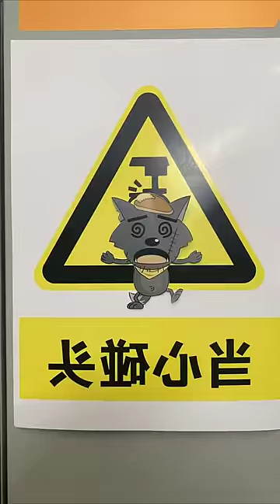Hình Dán P40